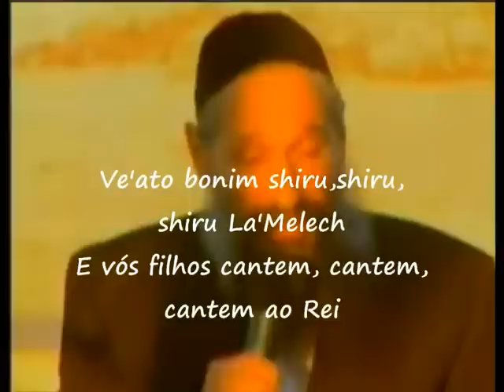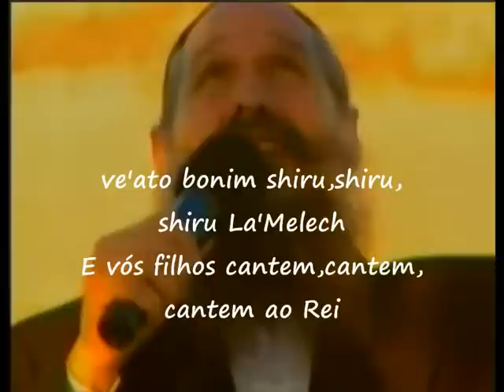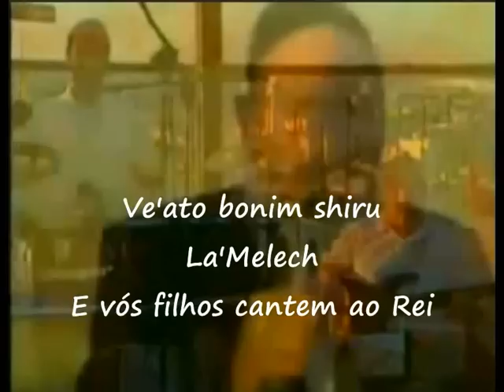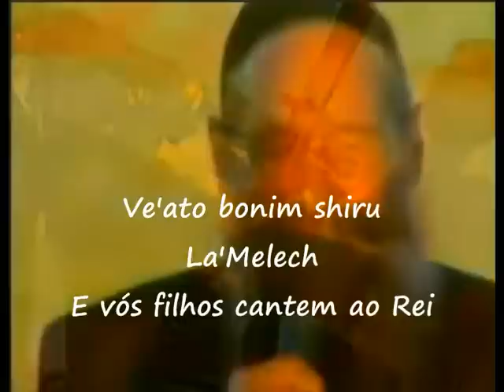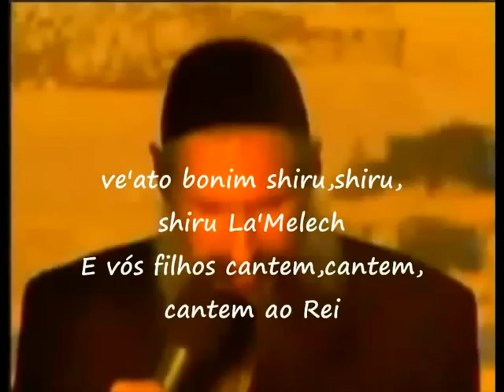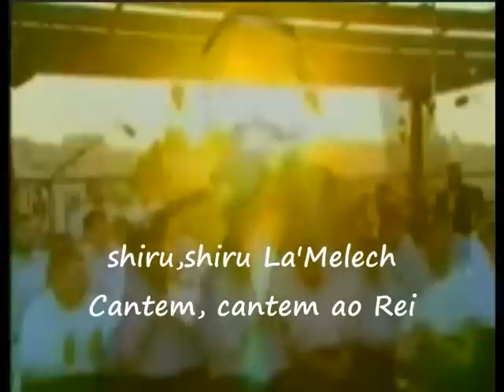Shiru LaMelech - Mordechai Ben David - Com Tradução para Português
Música Hebraica - Transliterada - Tradução para Português/Brasil.